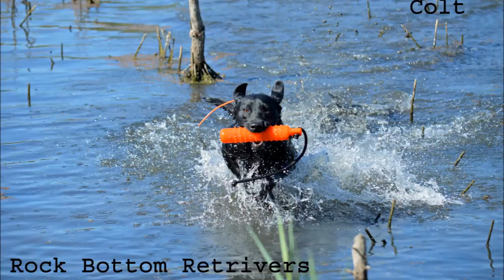Rock Bottom Retrievers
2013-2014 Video